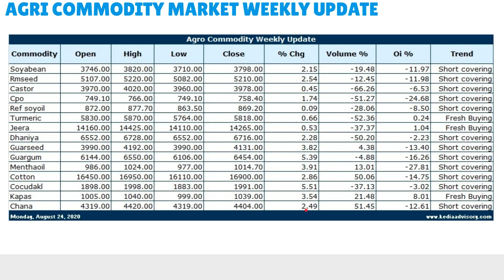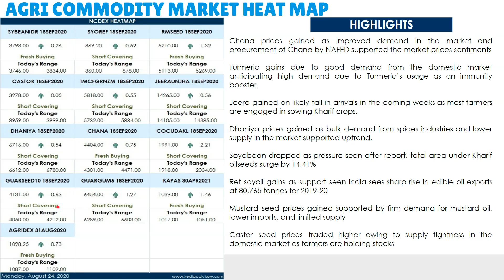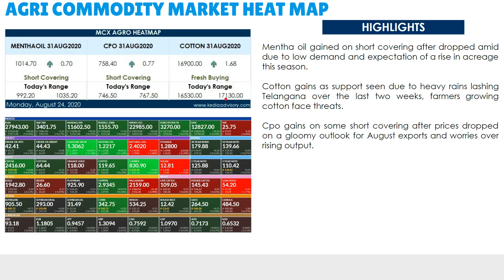Kedia Agri Morning Podcast as on Aug 24, 2020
Menthaoil gained on short covering after dropped amid due to low demand and expectation of a rise in acreage this season.
Cotton gains as support seen due to heavy rains lashing Telangana over the last two weeks, farmers growing cotton face threats.
Chana prices gained as improved demand in the market and procurement of Chana by NAFED supported the market prices sentiments
Turmeric gains due to good demand from the domestic market anticipating high demand due to Turmeric’s usage as an immunity booster.
Jeera gained on likely fall in arrivals in the coming weeks as most farmers are engaged in sowing Kharif crops.
Dhaniya prices gained as bulk demand from spices industries and lower supply in the market supported uptrend.
Soyabean dropped as pressure seen after report, total area under Kharif oilseeds surge by 14.41%
Refsoyoil gains as support seen India sees sharp rise in edible oil exports at 80,765 tonnes for 2019-20
CPO gains on some short covering after prices dropped on a gloomy outlook for August exports and worries over rising output.
Mustardseed prices gained supported by firm demand for mustard oil, lower imports, and limited supply
Castorseed prices traded higher owing to supply tightness in the domestic market as farmers are holding stocks